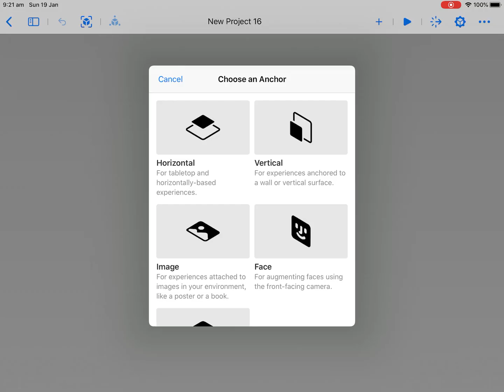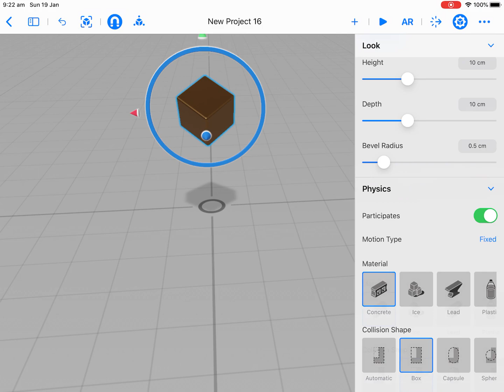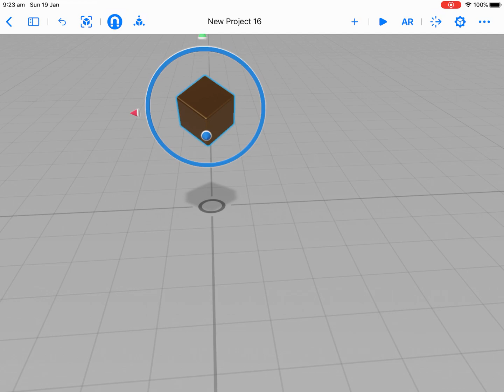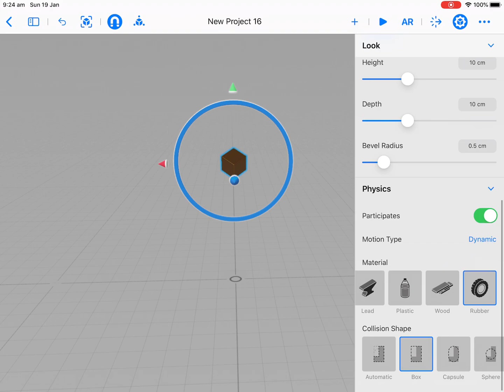RC lesson 4 Physics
Paul works with Schools, Business , Galleries, Museums, Organisations Creative | Teacher | Author | Speaker | Storyteller | Book me paul [@] usingtechnologybetter.com

Storyteller | Teacher | Speaker

Author of the coding picture book 'If I Were a Wizard'.
Currently exploring AR, AI and Machine Learning.

Featured in 'The Age, 'Sydney Morning Herald'​, 'Canberra Times'​ as a leading pioneer in the edtech field. Visionary of the EduBeacons App - One of the first creators/users of iBeacon technology in the Educational field in the World. Trying to push some boundaries with emerging technologies.

Helping great Apps get even better!
Canva Education Advisory Board
Explain Everything Advisory Board
Book Creator

Apple Distinguished Educator / 2013 Finalist - International EdTech Digest Awards Recognition Program honoring tools, trendsetters and leaders in the education and technology sector. The distinguished awards program recognizes outstanding solutions―and the best and brightest minds―in education and technology. 2013 Finalist - EduBlogs Life Time achievement award.

SPEAKING (Contact Paul for speaking engagements)
2015
Keynote tour of South Africa
Future Schools Coding, AR, Early Learners
iPad Summit (San Diego) - featured speaker
iPadpalooza
KEYNOTE - USC
EDUTECH - panelist
ISTE SIGML - discussion Leader
Guest Speaker - Best Apps for Kids - State Library QLD
National Leading a Digital School Conference

What they are saying about Paul:

"An Edtech Pioneer"​ - Estimote